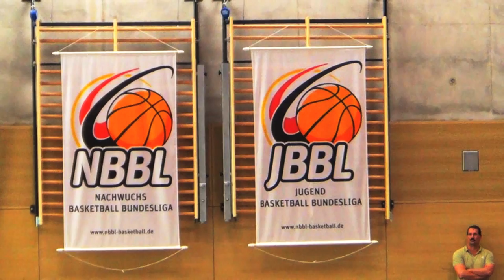Hoop Profile - Daniel Moritz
Daniel Moritz is a young point guard for Rheinstars Cologne, Germany